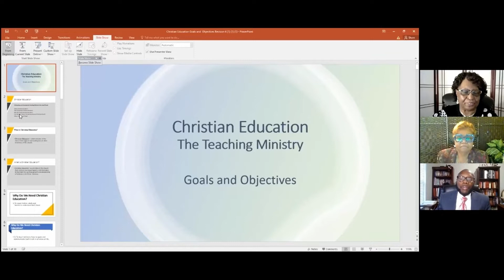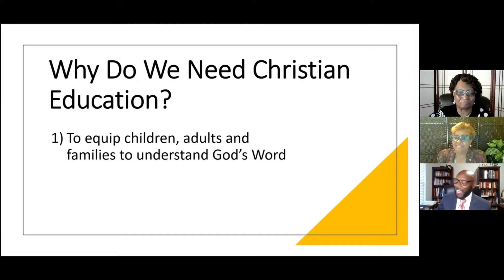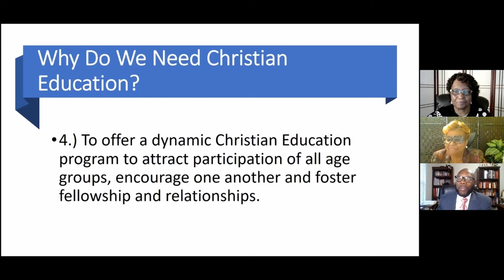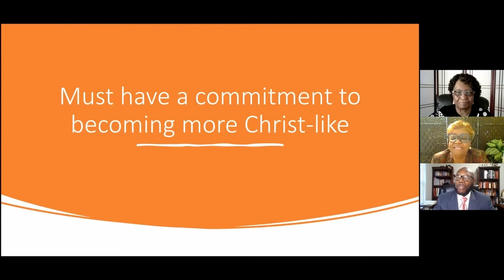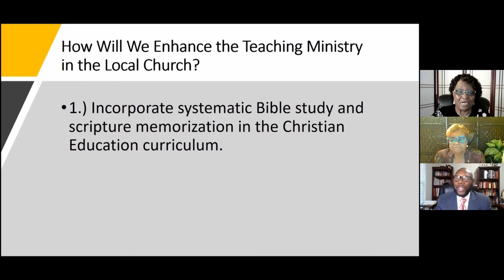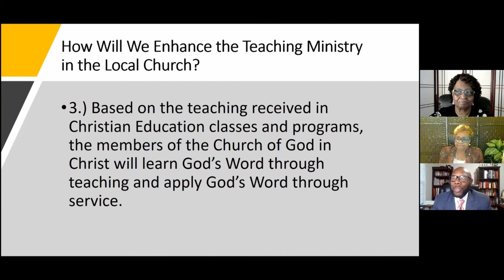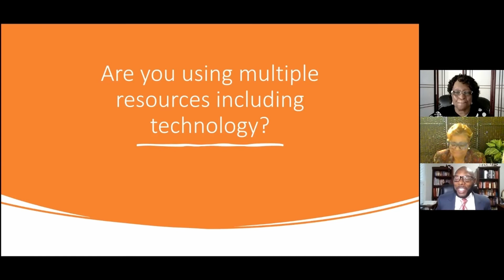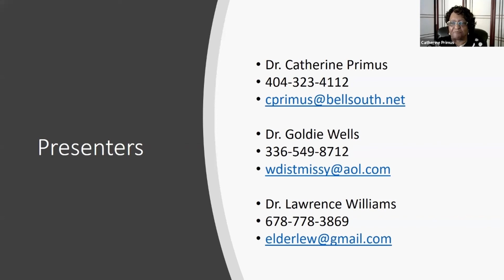C. H. Mason Theological Seminary Virtual Founder's Week Celebration 2022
Session 3: Enhancing and Accessing Christian Education in the Local Church